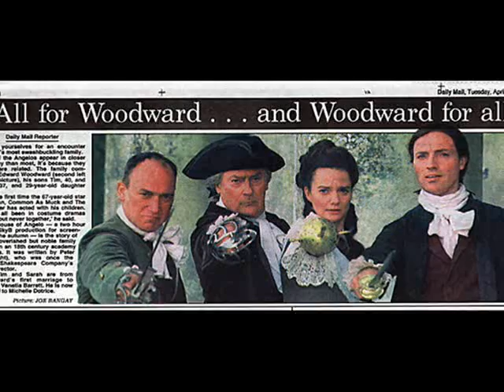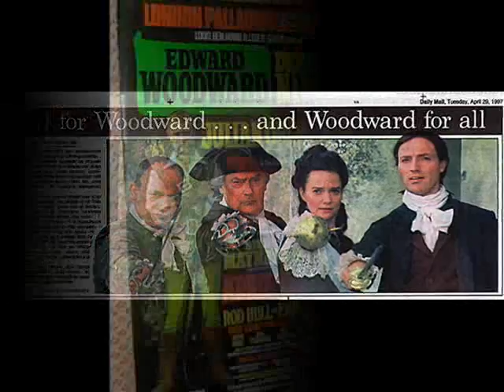Edward Woodward - They Didnt Believe Me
Track taken from the 1975 lp Edwardian Woodward(great title)This is one of several lps he made during the seventies proving that not only was he a fine actor but a fine singer to. 16th november 2009 I heardt today that edward has passed away R.I.P He will always be remembered as one of our finest actors.
If anyone has any objections about the music or images in my videos please let me know and i will remove them.